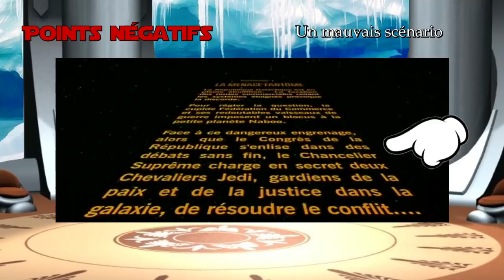STAR WARS I La Menace Fantome - Critique - SPOIL- Buck Tales - Oncle Buck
Par oncle buck
Réseau sociaux :
►Periscope : Les successeurs de disney
Pour nous soutenir :
Nous contactez :
►Skype : LesSuccesseurs

/!\ IMPORTANT /!\